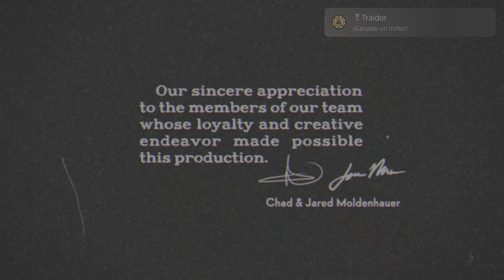Traidor - Logro (Cuphead) PS5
Cuphead
Traidor (BRONZE)
Doblégate ante el Diablo.